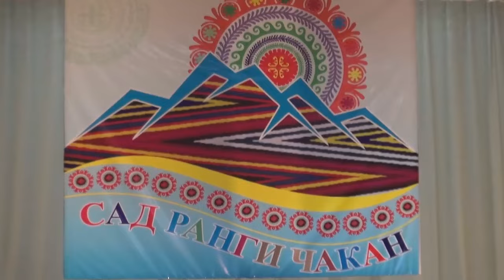100 РАНГИ ГЕСУ 07.05.2022